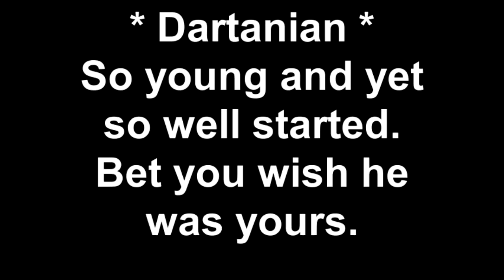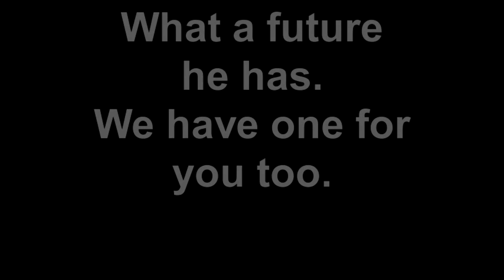Gypsy Horse gelding - 25 months old showing off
A Wizards Spell Winstons Dartanian, fabulous son of Winston, top producing stallion in the world under all judges at Gypsy Horse World Show, showing off his skills at only 25 months old.   Most horses are not even started under saddle but all of ours start their training at birth. Please note... NO BIT !!    He is sold, but for more info on others go